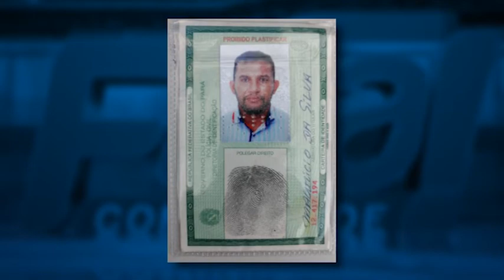Foragido da cadeia de Gurupi é preso em Araguaína com arma de fogo, munições e colete balístico